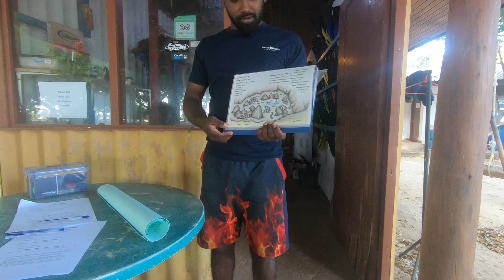Vinu Divemaster Exams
Vinu supervised by Jez to validate his DiveMaster course in Nilaveli